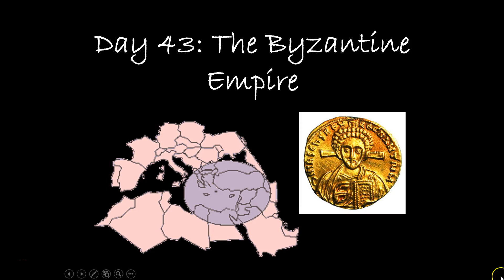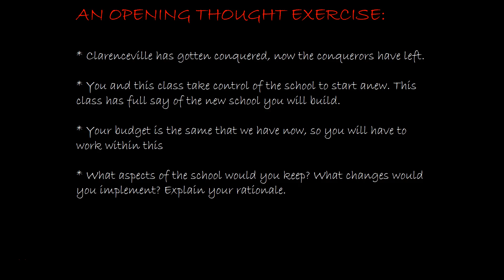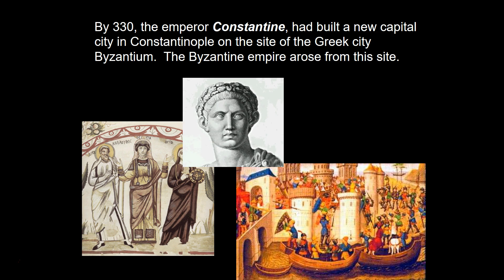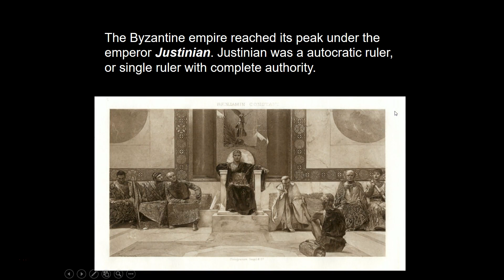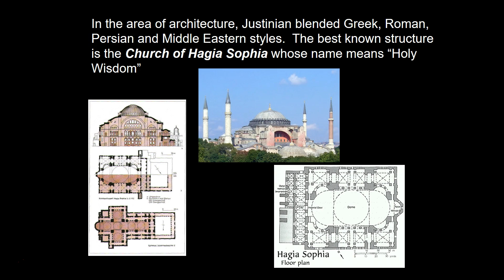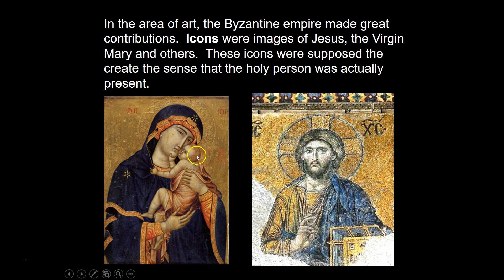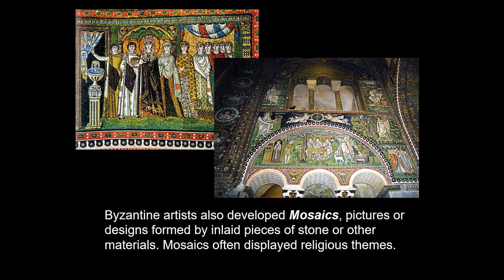Class #43: The Byzantine Empire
This video breaks down the basics about the Byzantines, who ruled in the area formally occupied by the Romans. Their influence is still felt today, particularly through Justinian's Code and the Great Schism.